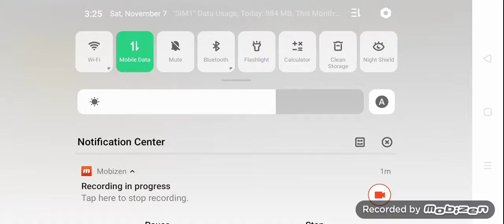PUBG MOBILE LITE GAME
PUBG MOBILE LITE GAME 2020